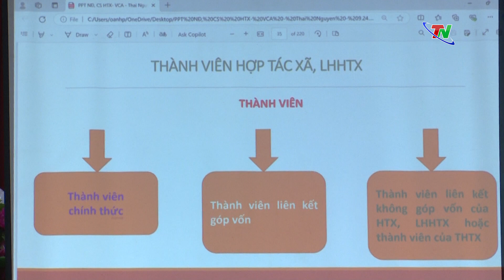Nâng cao nhận thức về Luật HTX năm 2023 | Thái Nguyên TV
Để nâng cao nhận thức về Luật HTX, thời gian vừa qua Liên Minh Hợp Tác xã tỉnh Thái Nguyên đã tăng cường tổ chức nhiều lớp tập huấn về hướng dẫn sắp xếp, tổ chức lại hoạt động của các hợp tác xã theo quy định của Luật HTX năm 2023 cho các cán bộ là cán bộ làm công tác tài chính, kế hoạch cùa các Hợp tác xã và các phòng chuyên môn của các huyện, thành phố.